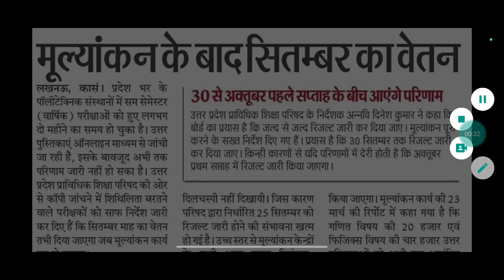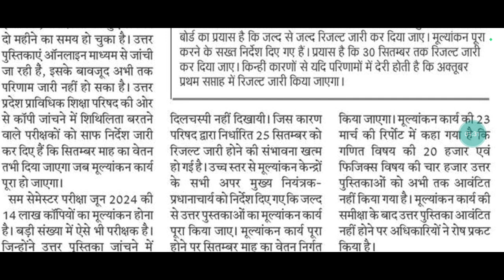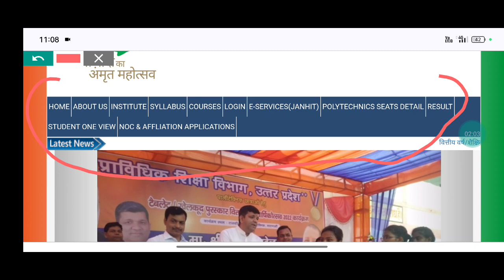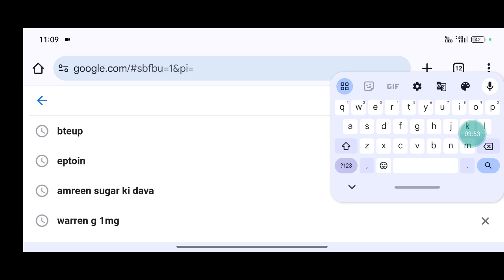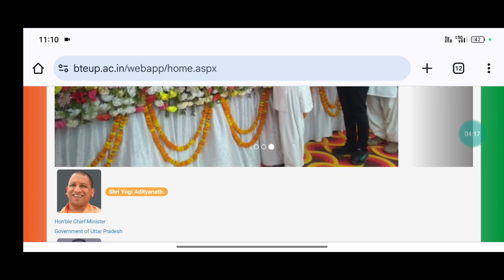Bteup Results 2024 आज कितने बजे आएगा || D Pharma Results 2024 Kab aayega